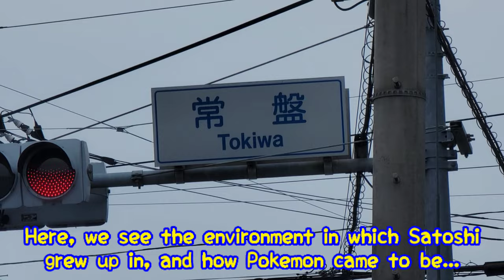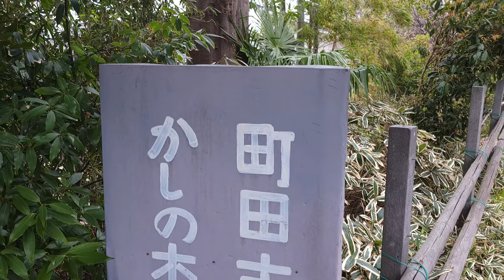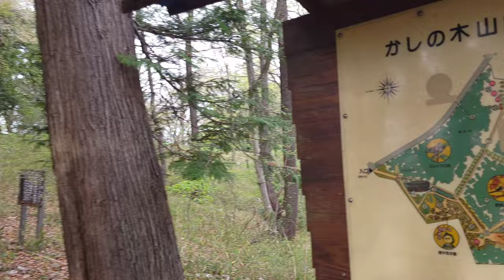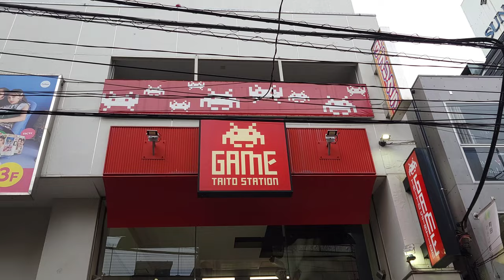The Childhood of Satoshi Tajiri (Pokémon Creator) | Following Satoshi Tajiri EP 1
"The son of a Nissan salesman and a housewife, Tajiri was raised in a Tokyo suburb in the late '60s, before the city crept outward. "As a child, I wanted to be an entomologist. Insects fascinated me. Every new insect was a wonderful mystery. And as I searched for more, I would find more. If I put my hand in a river, I would get a crayfish. Put a stick underwater and make a hole, look for bubbles and there were more creatures." In Pokemon the pocket monsters--many in the shape of caterpillars, moths and crabs--can be found anywhere: tall grass, caves, forests, rivers.

Tajiri preserved the world of his childhood in Pokemon. In the late '70s, the rice fields gave way to shopping centers, and the ponds were paved over to make way for apartment buildings, highways and train lines. "A fish pond would become an arcade center," he says. Pokemon, he says, is a way for children of a new generation to have a chance to collect insects and other creatures the way he did. For example, the Pokemon named Poliwhirl has a belly decorated with a little whirl--Tajiri's memory of the transparent skin of a tadpole with its coiled innards visible beneath. "Everything I did as a kid is kind of rolled into one thing," says Tajiri. "Pokemon."" - Beware of the Pokemania, TIME Magazine, 1999.

I go on a tour of various locations in Machida, Tokyo to discover secrets of the past, of how Pokémon came to be. Let's retrace the footsteps of Satoshi Tajiri and visit his childhood together!

0:00 - 0:05 Intro

0:05 - 0:25 Tokiwa City (Viridian City)

0:26 - 2:01 Satoshi's childhood home

2:02 - 4:03 Satoshi's elementary school

4:04 - 5:09 Stroll around town

5:10 - 8:47 Woodlands where Satoshi caught bugs

8:48 -  9:17 Satoshi's highschool

9:18 - 9:48 Gamecenter where Satoshi became addicted to Space Invaders

9:49 - 10:48 University where Satoshi earned his technical degree in computer science
Source: Kenji Hatakeyama, Masakazu Kubo "Pokemon Story" Nikkei BP, December 10, 2000. ISBN 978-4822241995. OCLC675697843.